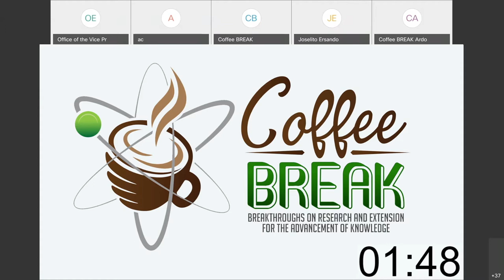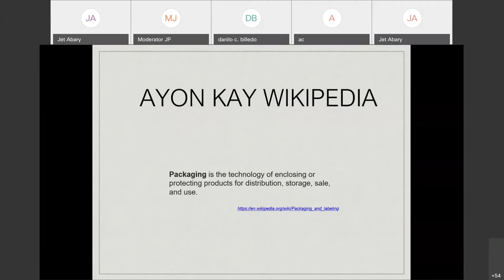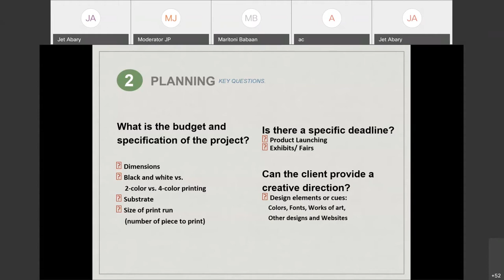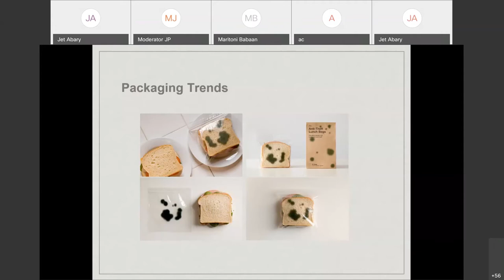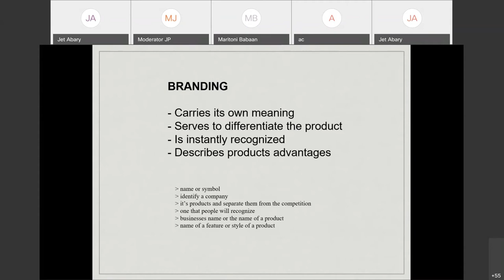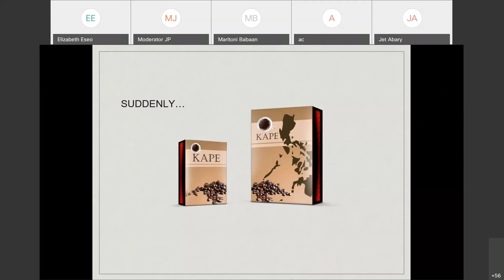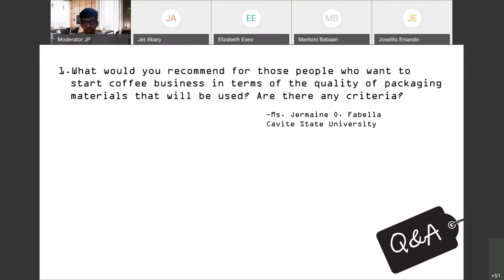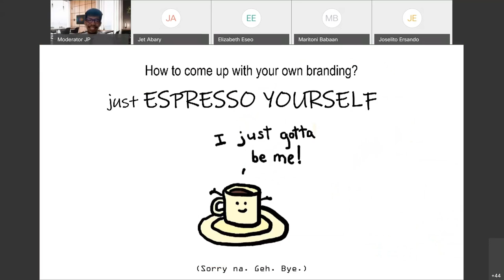Declaration: Communicating Coffee Products through Branding and Packaging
Imagine your product naked.

Enclosed in a transparent packaging. No themed brand. Only labelled with your product name. Here's the catch, all the other products in the market is the same as yours. Will it be enough to market your product? And if you're a consumer, will you be confident to buy the product?

According to an article of Globenewswire.com which was published in 2018, "7 in 10 consumers agree that packaging design can influence purchasing decisions".

Do you have the swag to win the wrap battle? Yes! Yow? 😂

For this third session of our Coffee B.R.E.A.K. Webinar Series entitled, "Declaration: Communicating Coffee Products through Branding and Packaging", we will focus on these crucial marketing tools that make the products... the rose among the thorns, the blue diamond among the rocks and the coffee at a tea party.

This session was held last July 27 and to be led by Mr. Rene Jethro Abary of the Packaging Technology Division under DOST- ITDI.